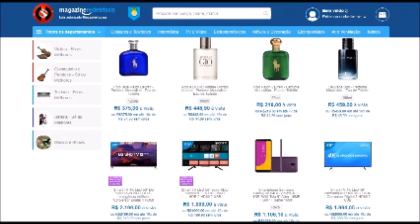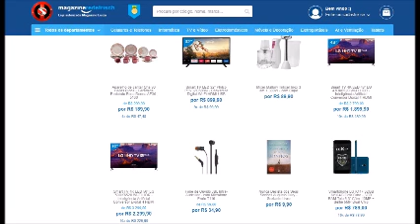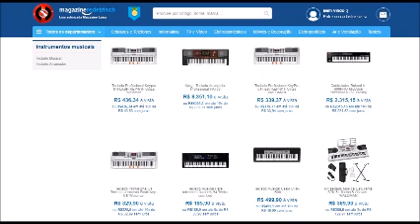Gigantes do Sertanejo - Cantando Solo Vol.1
♠ ♠ COMPARTILHE ♠ ♠